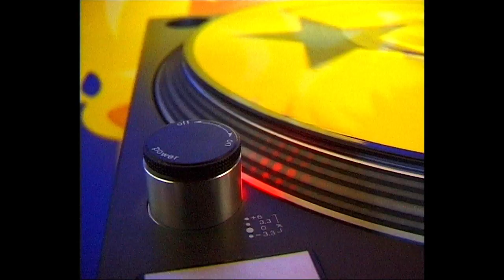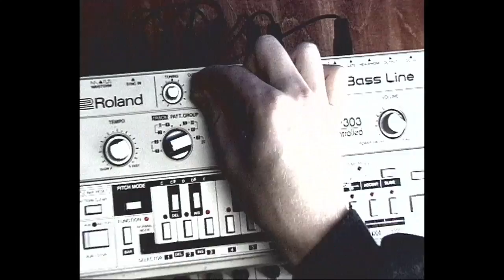Yoda - Get Get Static (Official)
Music video by Yoda performing Get Get Static.